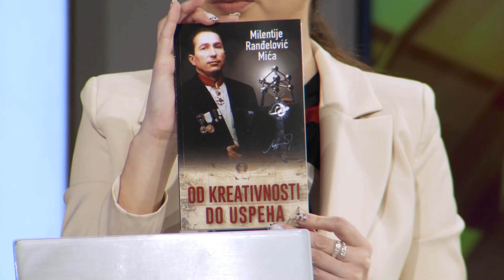Legendarni inovator Milentije Randjelovic i knjiga "Od kreativnosti do uspeha" - DJS - (13.03.2023)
Gost: Milentije Ranđelović - Autor knjige "Od kreativnosti do uspeha"

Voditelj: Marijana Kutlača